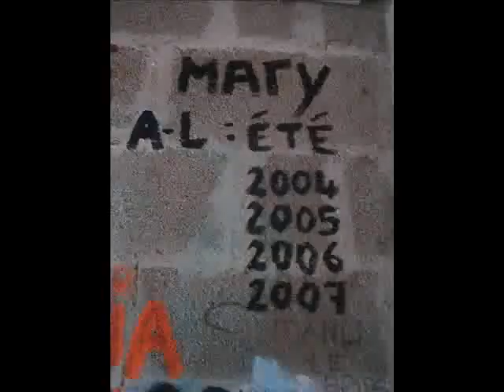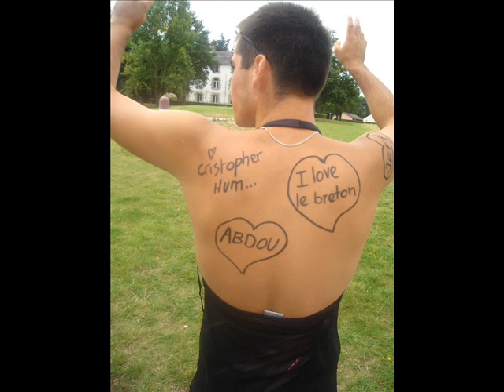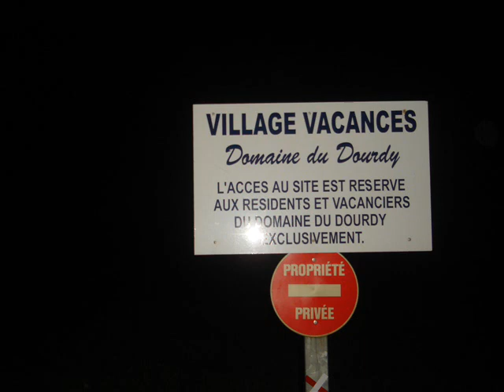DOURDY 2007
Eté 2007 au village "Le domaine du dourdy"